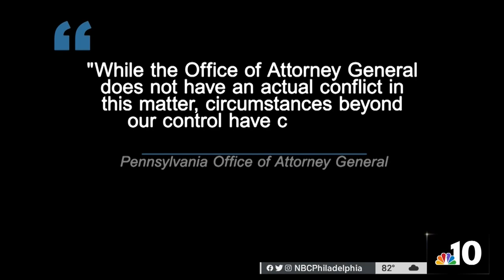Case of Philly Teacher's Mysterious Death Takes Another Turn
Ellen Greenberg’s family maintains she was murdered, even though her death was ruled a suicide. Now, the decade-long investigation into her passing has taken an unexpected turn after the Pennsylvania Attorney General referred the case back to the Philadelphia District Attorney’s Office. NBC10’s Brian Sheehan reports.